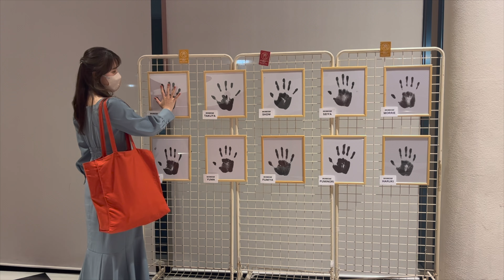【8LOOMロケ地】めちゃくちゃかわいい映えスポットで 写真いっぱい撮りました ☺︎🌸 (BUDDiiS BREAK OUT祭もちょこっと)［4K］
今更ですが
君の花になるのロケ地巡ってきました！

そしたらめちゃくちゃかわいいところで
楽しくてめっちゃ写真撮りました📷

サイン見れたり、
8LOOMかけてもらったり、
奈緒ちゃん法被貸してもらったり、
楽しめました😊

00:00📍 東京
01:05 ♨️ 東京浴場
02:37 🖋 8LOOMサイン

08:16 ☕️ CAFÉ FAÇON BASE Tokyo.

09:38 🌿 MIDORI.so NAKAMEGURO
           as 8LOOM寮　Forestory Apartment

12:37 📺 東京駅　TBSショップ

13:07 🎤 BUDDiiS BREAK OUT祭2023

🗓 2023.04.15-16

📷写真はInstagramに載せてます！